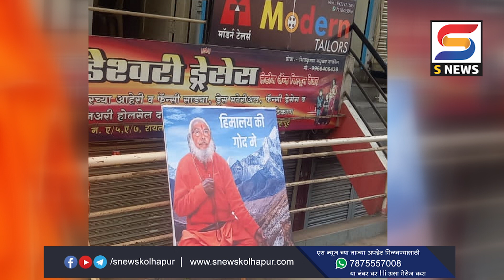उत्तर मधील पराभवानंतर आ चंद्रकांत पाटील म्हणाले